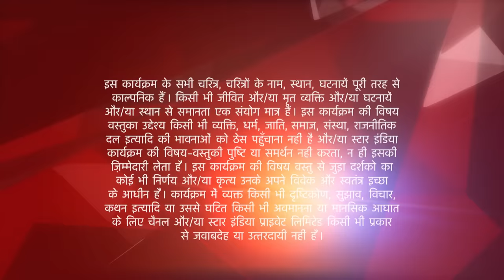इस प्यार को क्या नाम दूँ? | Arnav Ne Kiya Khushi Par Gussa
Khushi ko ghar mein dekh kar Arnav bhot zayada gussa hai aur ko zaleel karke ghar se nikal deta hai. Jab Anjali Arnav ko samjhane jaati hai to wo apni di se behas karta hai aur gusse mein uska apmaan kar deta hai.
Dukhi hokar Anjali apne ko kamre mein band kar leti hai aur Arnav ke manane ke koshish ke baad bhi wo darwaza nahi kholti hai. Ye sab Shayam darwaze pe rehkar sunta hai. Kya hoga subah? Kya bhai aur behan mein sulah ho jayegi?.